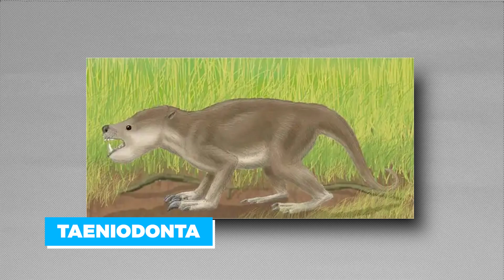Epic Time Travel: Earth After the Dinosaurs Revealed!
🌍 Embark on a mind-bending journey through time with our latest video, "Earth After the Dinosaurs." 🦕🔍 Witness the incredible transformations our planet underwent after the reign of the dinosaurs and discover the hidden secrets of Earth's post-dinosaur era! 🌋🌿

🔥 Immerse yourself in cutting-edge CGI visuals and expert insights as we unveil the dramatic landscapes, bizarre creatures, and monumental events that shaped the world in the aftermath of the dinosaur extinction. 🌄🦎

🔮 Uncover the mysteries of evolution, witness the rise of new species, and explore the dynamic ecosystems that emerged in the wake of the asteroid impact. From towering mega-fauna to microscopic marvels, every corner of Earth tells a captivating story of survival and adaptation. 🌱🦠

🚀 Join us on this thrilling adventure through time and space – it's a journey you won't want to miss! 🌠✨

👍 If you're fascinated by Earth's history and love mind-blowing visuals, hit that like button, subscribe, and ring the notification bell to stay updated on our future explorations through the corridors of time! 🌐🔔

Inspired by The Forgotten Era: What Really Happened AFTER the Dinosaurs Went Extinct ? Earth History Documentary

Inspired by What Happened Immediately After the Dinosaurs Went Extinct?

Inspired by What Was the Earth Like after Dinosaurs?